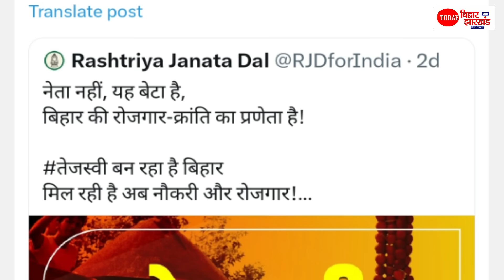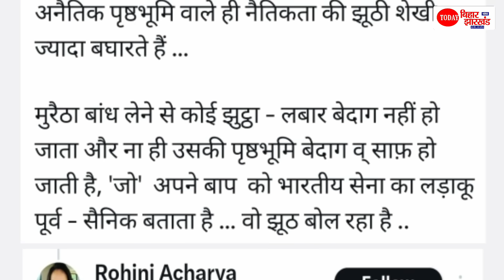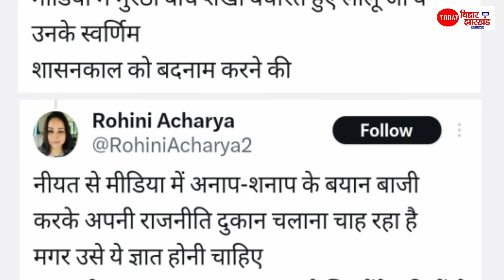Tejashwi Yadav और Lalu Yadav के बाद अब शेरनी Rohini Acharya ने संभाला मोर्चा, BJP के सम्राट की तो...